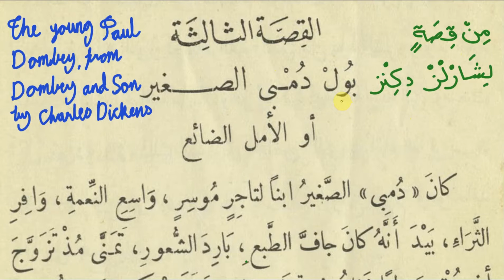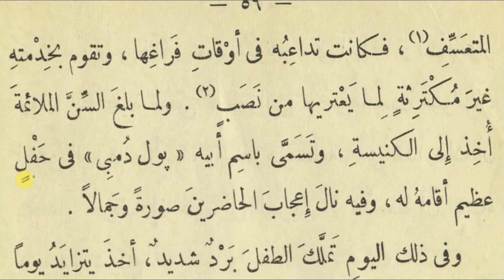بول دمبي, Paul Dombey 1,قِصَةُ شَخصِيَةٍ مِن قِصَةٍ لِتشَارلز دِكِنز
قراءة قصة شخصية بول دومبي الصغير من قصة دومبي آند سَون, للكاتب الإنجليزي تشارلز دكنز, كما كتبها الكاتب المصري محمد عطية الإبراشي
Arabic reading about a character in Charles Dickens' Dombey and Son,the young Paul Dombey , as written by the Egyptian author Al Ebrashee (محمد عطية الإبراشي).

link to book الرابط للكتاب

Arabic and English language learning, education for refugees and adult learners.
تعلم اللغتين العربية والإنجليزية, تعليم اللاجئين وطالبي المعرفة من كبار السن